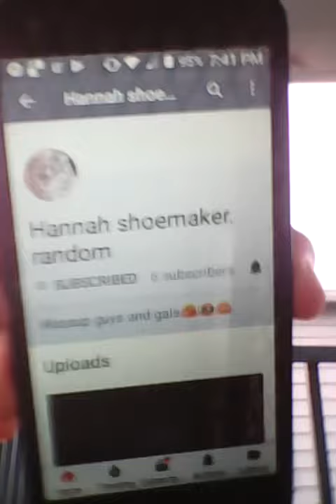(Yo gotta) The floss dance